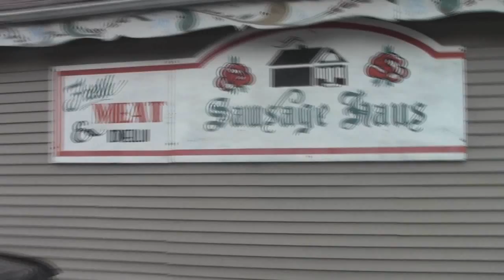Coming Soon: Behind the 48 Hours: 2015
Here's a trailer for the upcoming behind the scenes look at Derek Pfister's 48 hour film project from this year.